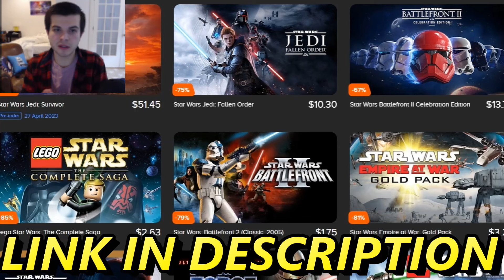Infiltrating the N@ZI FORTRESS Walls! - Paint the Town Red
Daley goes and takes over the German Army defenses after World War 2 in order to destroy the Germans inside their own fortress walls! This was made using the Paint the Town Red World War 2 mod.